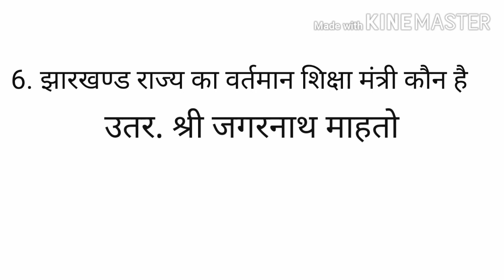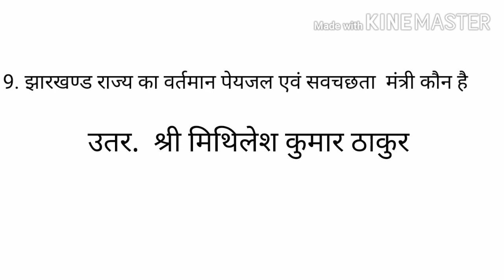झारखण्ड मंत्रीमंडल किनको क्या पद भार मिला है 2020आप इस वीडियो को जरूर अंत तक देखे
आप इसी तरह कि जनकारी पाने के लिए हमारे चैनल के साथ जुड़े रहने के लिए मेरा चैनल को लाइक subscribe करे  और बेल icon को दबाने ना भुले ताकी हम जितने भी विडियो पोस्ट करे आपको Notifications मिलता रहे